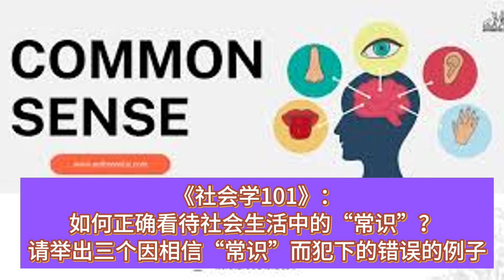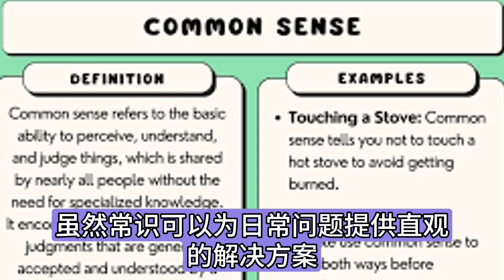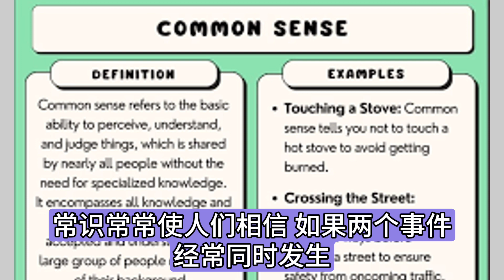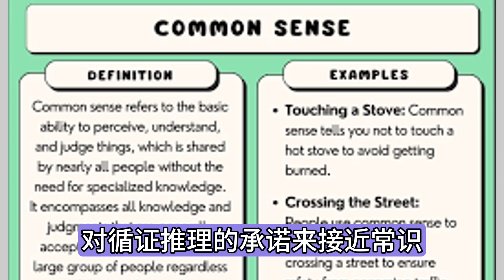《社会学101》：如何正确看待社会生活中的“常识”？ 请举出三个因相信“常识”而犯下的错误的例子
《社会学101》：如何正确看待社会生活中的“常识”？ 请举出三个因相信“常识”而犯下的错误的例子 （How to correctly view "common sense" in social life? Please give three examples of mistakes made by trusting "common sense."）